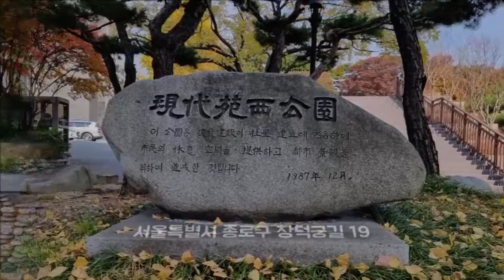[Park]"현대원서공원(서울특별시), 도심속 아담한 쉼터"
From s-Korea